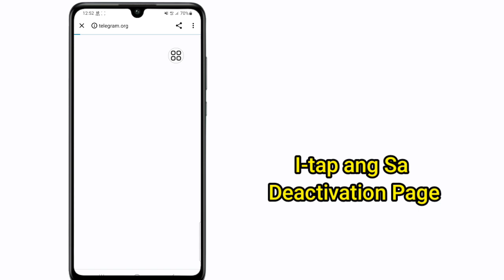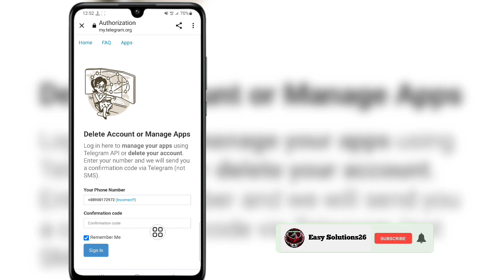Paano Magtanggal ng Telegram Account Permanenteng (Bagong Update 2023) Tanggalin ang Iyong Account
Sa Video na Ito Ipapakita Ko Sa Inyo
 Paano Magtanggal ng Telegram Account
 Permanenteng (Bagong Update 2023) Tanggalin ang Iyong Account

 Patuloy na Panoorin ang Video hanggang matapos
 Ito ay napaka-simple at madaling paraan